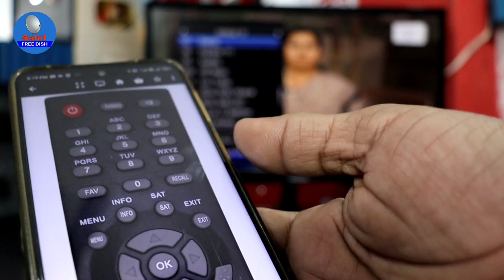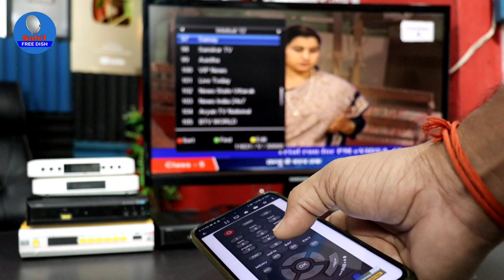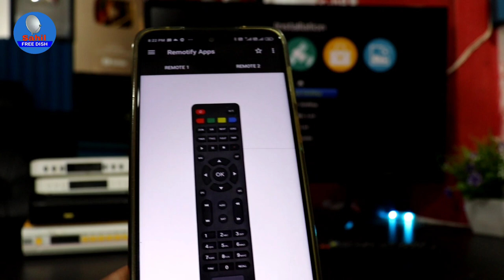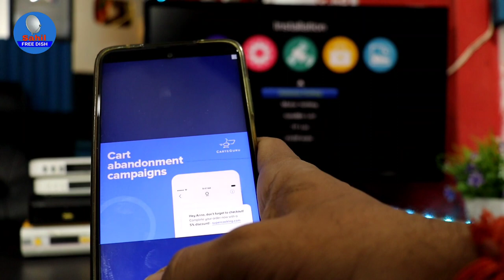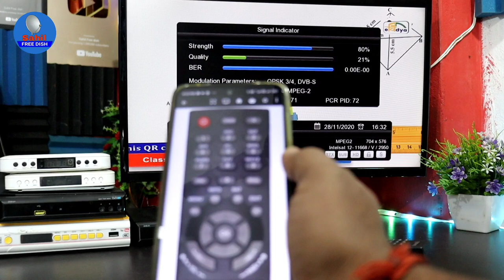DD Free Dish Remote Control ? Set Top Box Remote Mobile Ko Banane Ka Tarika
DD Free Dish Remote App || Set top Box Remote Mobile App || Set Top Box Remote control

Android Box List
Tanix TX6S
Tanix Mini 1
Tanix Mini 2
H96 Max 4*32
H96 Max 4*64
H10 PRO 4*64
MXQ Pro 2*16
X96 Mini 2*16
Catvistion Box
IBQ7 HD Box
Ntex Box
LED Projector

Youre queries -
DD free Dish ka remote mobile ko kaise banaen.
Videocon ka remote mobile ko kaise banaen.
Tata Sky ka remote mobile ko kaise banaen.
Dish TV ka remote mobile ko kaise banaen.
Sun Direct ka remote mobile ko kaise banaen.
TV ka remote mobile ko kaise banaen.
AC ka remote mobile ko kaise banaen.